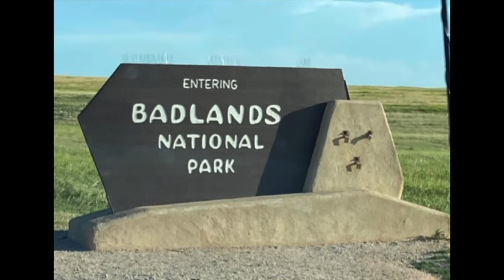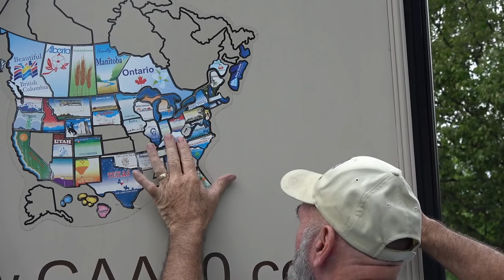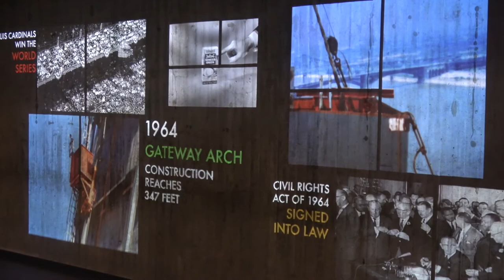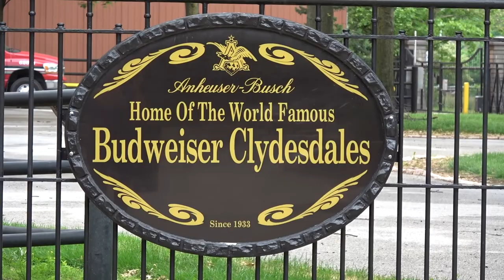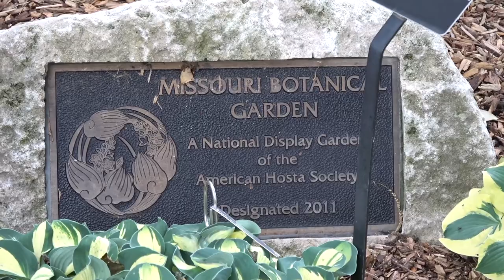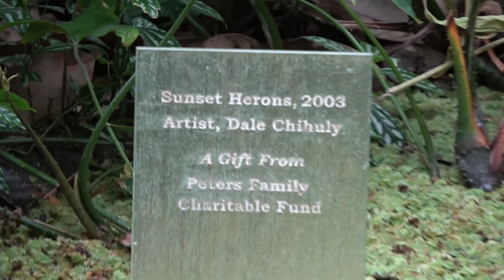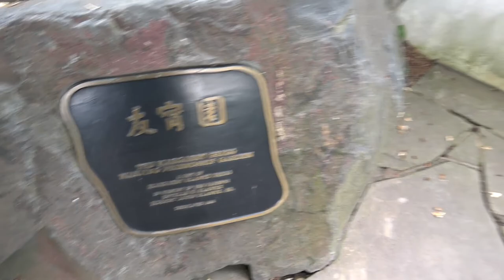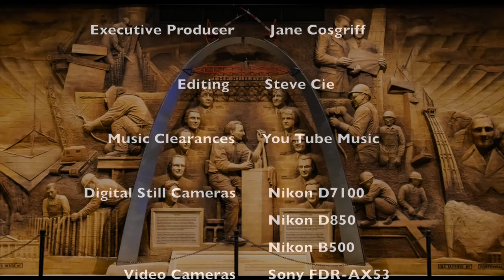Ep 2 Missouri Road To Alaska St Louis, Budweiser Clydesdales Gateway Arch Climatron Botanical Garden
Road to Alaska, St Louis Cardinals, Gateway Arch, National Park,  Budweiser Clydesdales, Missouri Botanical Garden, RV To Alaska, Climatron.  On The Road to Alaska, Jane and Steve visit the Gateway to The West, St Louis Missouri where they tour Gateway Arch National Park, The Budweiser Clydesdale Stables, and the Missouri Botanical Gardens and Draft Kings River Queen Casino

00:00 Introduction
01:03 The Land Between The Lakes
01:17 Superman in Metropolis
01:36 Casino Queen Casino RV Park
02:39 Kentucky Sticker is Affixed
03:08 Old St Louis Courthouse
03:42 Gateway Arch
04:16 Arch Tram
04:53 Final Arch Section Installed
05:37 View From Top of Arch
07:50 Clydesdale Stable
11:27 Missouri Botanical Garden
17:37 Climatron Dome
20:51 Chinese Garden
24:12 Japanese Garden

GOLDEN ANNIVERSARY PRODUCTIONS
Narration  by Steve Cie
                       Jane Cosgriff

Photo Processing by Adobe Lightroom 11

Video Processing by Apple I-Movie

Music Licensed by You Tube Music Library